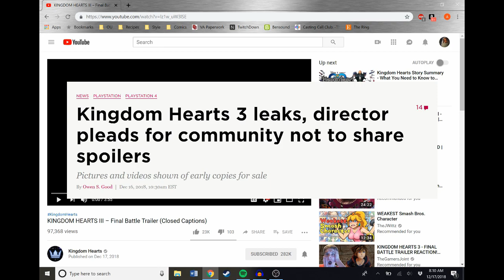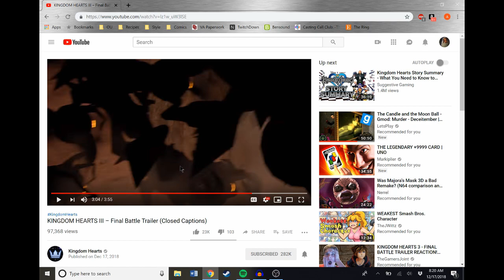Kingdom Hearts 3 - Final Battle Trailer Reaction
Good People!!! My heart hurts! The final trailer of 2018 sure packs a punch!!